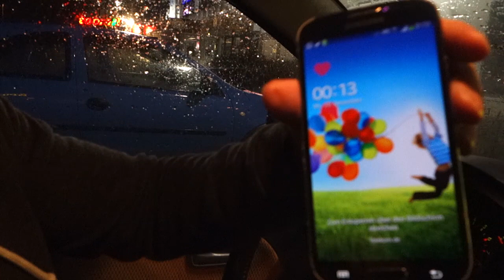Beste Trainingseinheit - Schweinehund überwinden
Wenn du deinen inneren Schweinehund überwinden kannst, hast du oft eine super Trainingseinheit! Wie das funktioniert erzähle ich dir in diesem Video :)

►Code: goeerki10